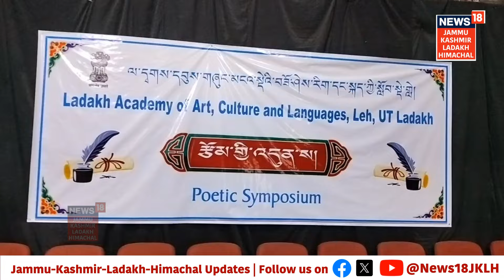Ladakh Academy of Art, Culture, Languages ​​organizes Special program for Independence Day| Leh news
Ladakh Academy of Art, Culture, and Language, Leh organized a Poetic Symposium/Writer meeting to mark the celebration of the 78th Independence Day at Culture Academy Hall Leh today...

इस स्वतंत्रता दिवस, आइए मनाएं जश्न भारत की आज़ादी का
हमारे स्पेशल कार्यक्रमों के साथ
15 अगस्त 2024, दिन भर
सिर्फ़ News18JKLH पर